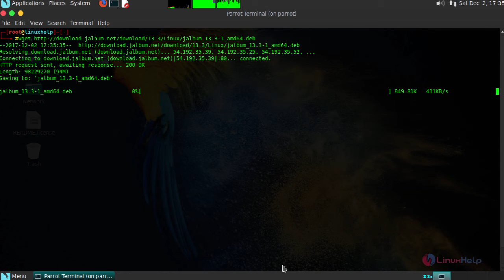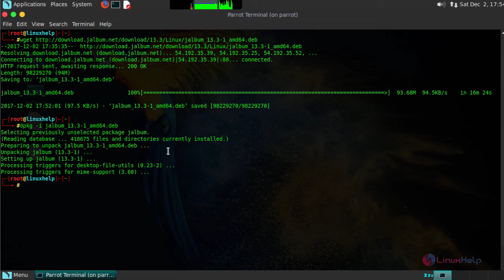How to install jAlbum on ParrotOS 3.9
This video covers the method to install jAlbum on ParrotOS 3.9. jAlbum is a shareware, cross-platform application to create professional, web-based photo albums.